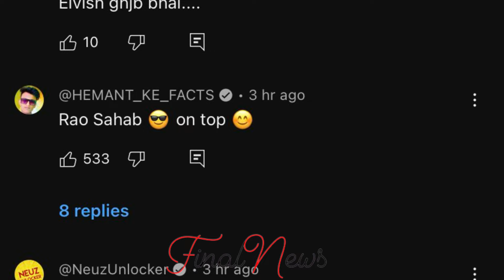Yaaro Ke Yaar Song Review | Elvish Yadav-Love Kataria Dosti Song | Public Reaction | FinalNews